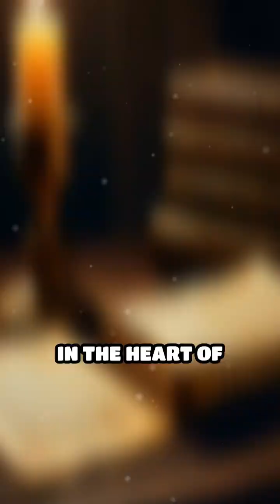Ibn al-Nafis: The Genius Who Redefined Medicine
Meet Ibn al-Nafis, the 13th-century physician who changed the course of medical history. His discoveries shaped modern science!

Muslim inventions

Muslim scientists

Islamic history facts

Ibn Sina Avicenna

Al Khwarizmi algebra

House of Wisdom Baghdad

Islamic civilization

Muslim scholars

History shorts

Authentic history facts

Golden Age of Islam explained

World history facts